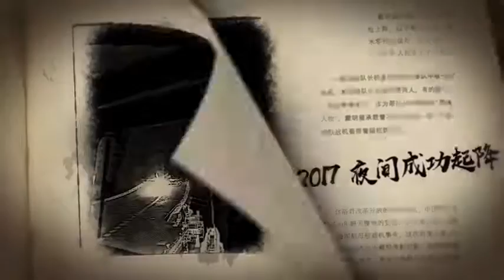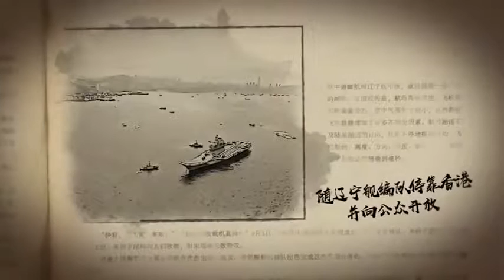中国歼-15“飞鲨”舰载战斗机精彩时刻！